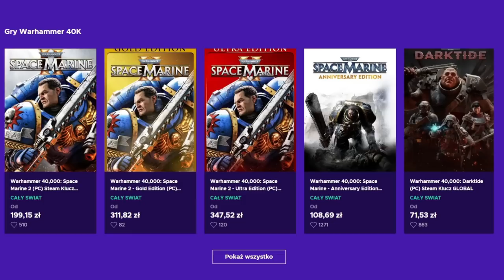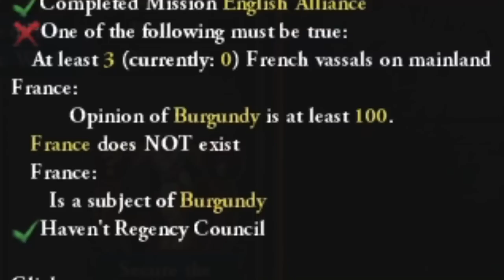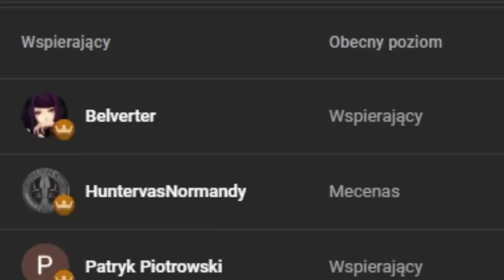Najlepsza Strategia Burgundzka! Tylko, czy ją użyjesz?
W grze EU4 gram Burgundią i dążę do zdobycia terenów Francji i Włoch za DARMO! w mniej niż 100 lat!